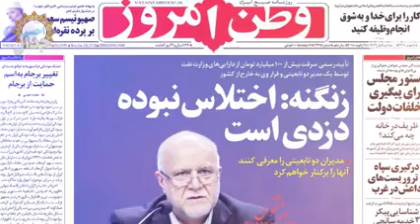افشاگری بی سابقه علیه وزیر اطلاعات و رییس قوه قضاییه دست و پا زدن برای نجات ولی فقیه از خشم مردم